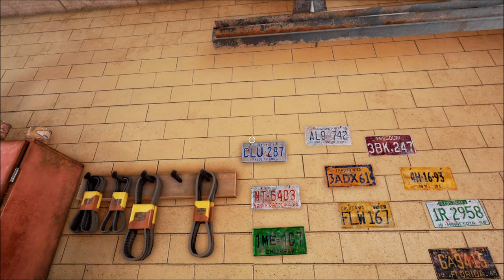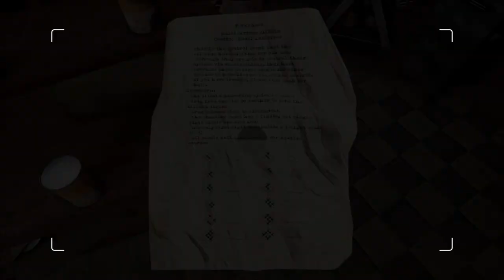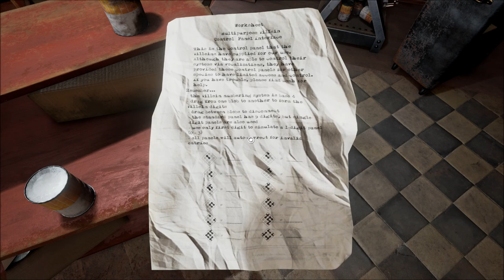Let's Play Obduction (Blind), Part 9: Inside the Junkyard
(Part 5 of 5) We finally teleport to inside the junkyard by the gas station! We find some interesting things there.